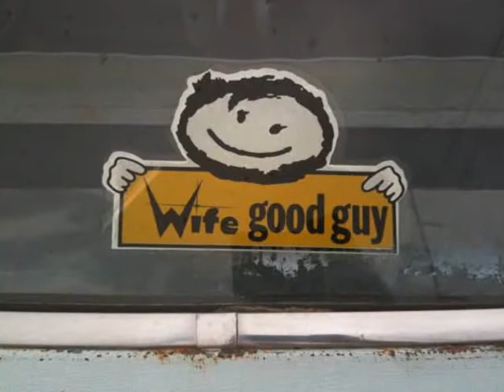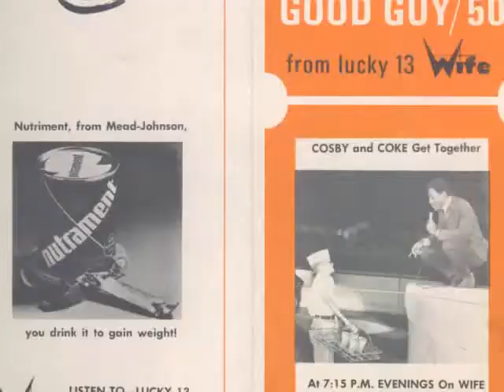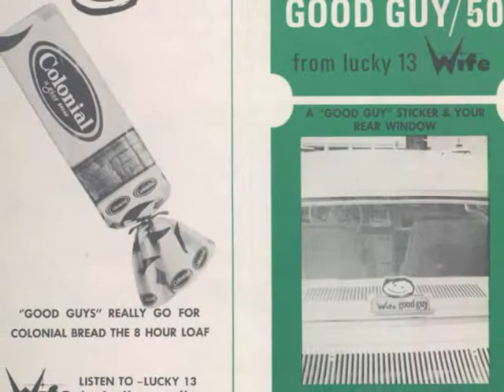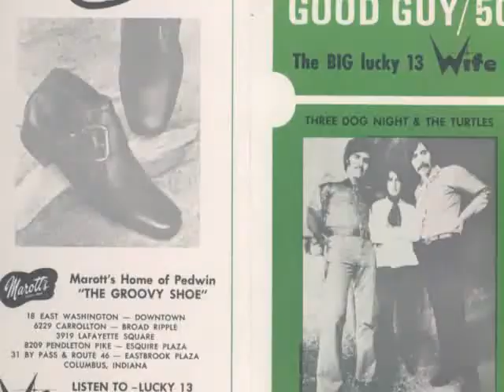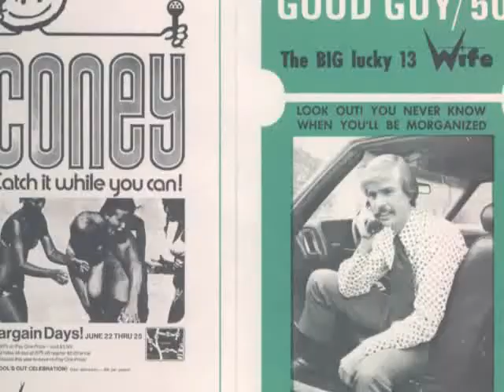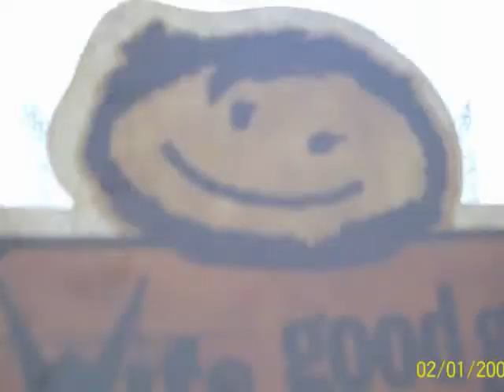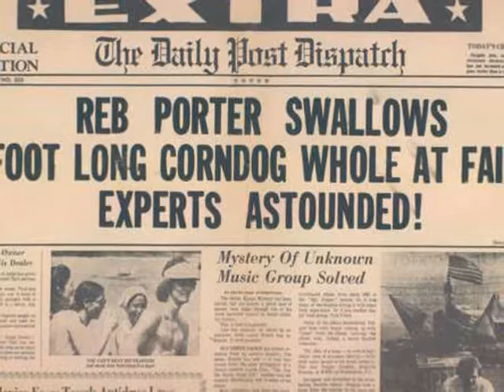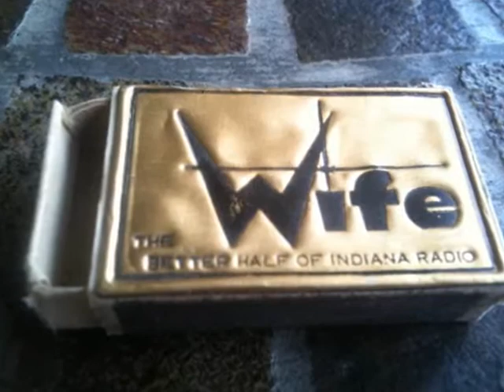Tom Merriman Custom Star Bright WIFE KXOK AKA Studio 10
A group of jingles from 1310 WIFE Indianapolis, and a couple from KXOK  St. Louis1960s